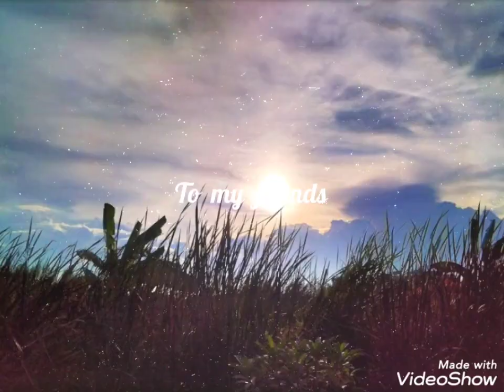ไร้ตัวตน เจมส์ เรืองศักดิ์ ลอยชูศักดิ์ cover by GooDy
สไลด์ Ver.1 นครลำปาง กย2564 & ฝั่งธนบุรี กย2565 Realme 5i Photo VDO by GooDy